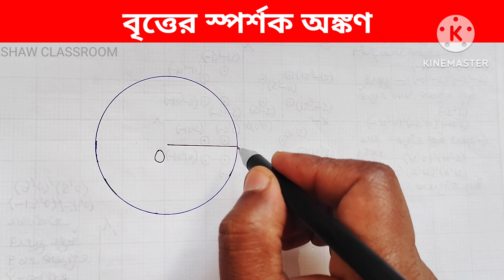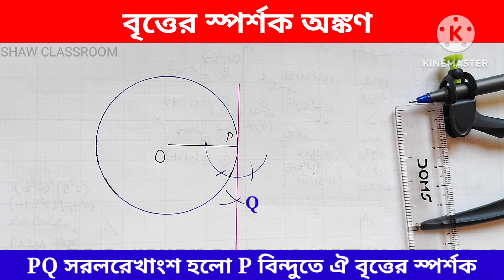Learn How To Draw Tangent To A CIRCLE (Step By Step Guide) | বৃত্তের স্পর্শক অঙ্কণ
Video Highlights :-

1) how to draw tangent of a circle,
2) how to construct a tangent to a circle through a point on the circle,
3) how to draw tangent to a circle using centre,
4) how do you construct a tangent circle,
5) how do I draw a tangent,
6)  how do I draw a tangent to a circle in Class 10,
7) how do you draw a simple tangent

এই ভিডিও সম্বন্ধে :-

Hello students, এটি আমার youtube channel "SHAW CLASSROOM",

এই ভিডিওতে আমি দেখানোর চেষ্টা করেছি যে একটি বৃত্তের স্পর্শক কিভাবে অঙ্কণ করা হয় ।

Step 1 : বৃত্তের কেন্দ্র O থেকে বৃত্তের উপর একটি সরলরেখাংশ অঙ্কণ কর, এই রেখাংশ বৃত্তকে P বিন্দুতে ছেদ করে  ।

Step 2 :- P বিন্দুতে OP রেখাংশের উপর কম্পাসের সাহায্যে লম্ব অঙ্কণ করে উভয় দিকে বর্ধিত করলাম ।

Step 3 : ঐ বর্ধিত রেখাংশের উপর একটি বিন্দু নিলাম Q, এই PQ রেখাংশ হচ্ছে P বিন্দুতে ঐ বৃত্তের স্পর্শক ।

Links :-